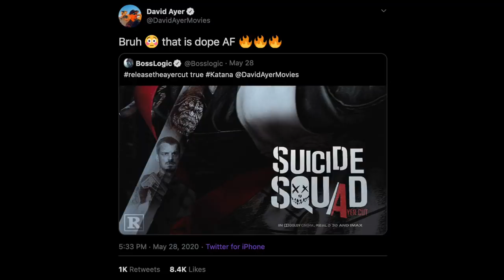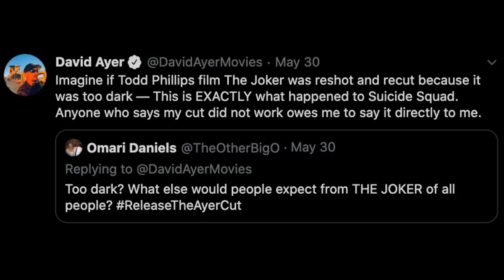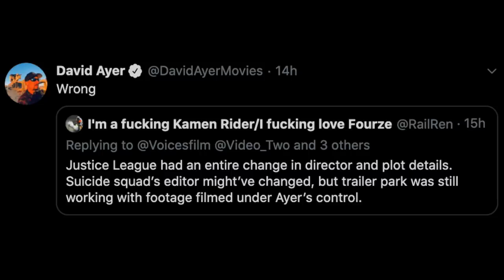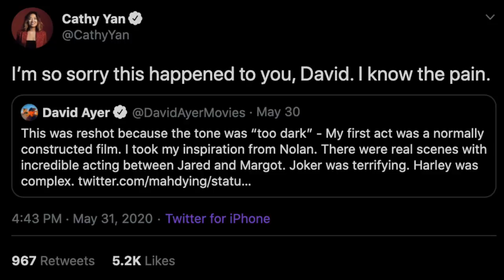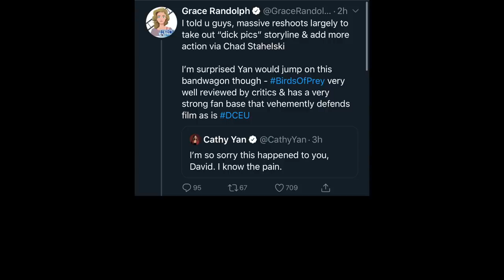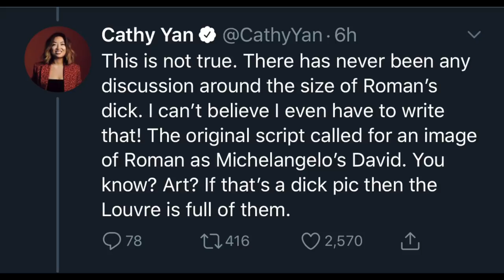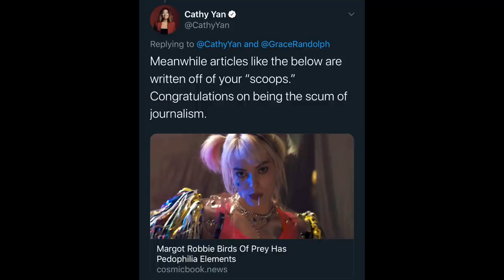David Ayer’s Suicide Squad Trending Event and Grace Randolph vs Cathy Yan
Release The Ayer Cut campaign begins today, as Grace Randolph gets into a heated exchange with Birds of Prey director Cathy Yan!

✅ Film Gob is for weekly movie news, film reviews, and live streams discussing current cinema.